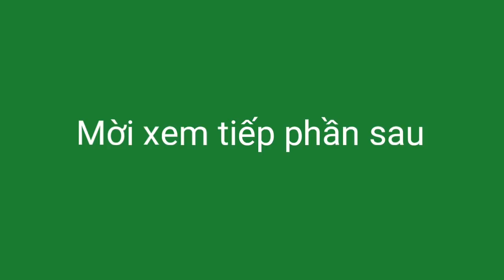Thăm và động viên thôn Đề Chơ làm CON ĐƯỜNG NHÂN ÁI (P1) - 0269